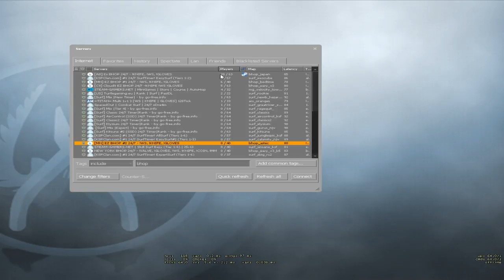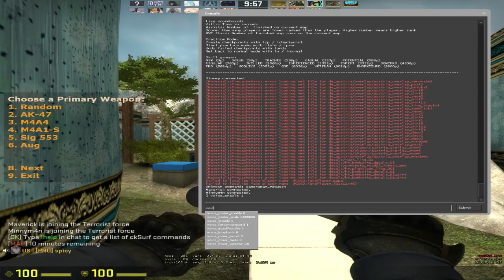FACEIT - CS:GO MATCHMAKING